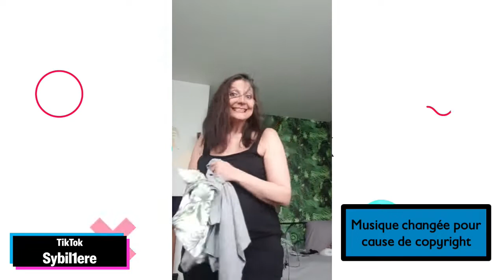LES MEILLEURS TIKTOK │ BEST OF TIKTOK │ COMPILATION SYBIL1ERE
Credit:
Generique: